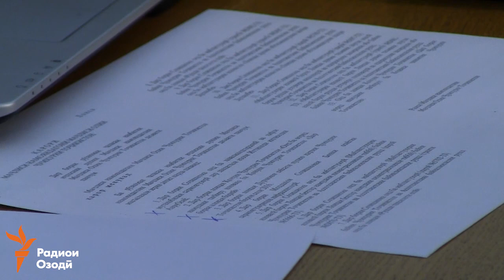Ахбори Тоҷикистону ҷаҳон аз рӯзи 2-уми декабри соли 2015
Дар Тоҷикистон 7 миллион симкортро дубора сабт мекунанд
Бонки Миллӣ гуфт, ба муомилот юани чинӣ ворид мешавад
Раҳмон бо раҳбарони Иттиҳодияи Аврупо мулоқот кард
Марк Зукерберг 45 миллиард долларашро хайр мекунад